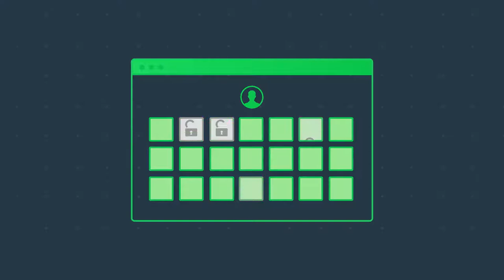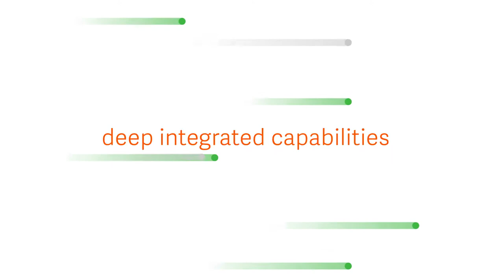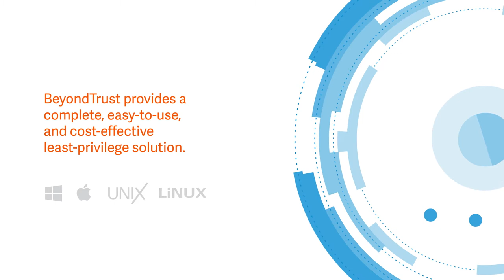BeyondTrust Endpoint Privilege Management Overview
Secure, manage, and audit vendor and internal remote privileged access without a VPN.